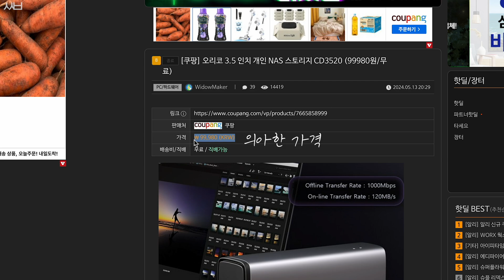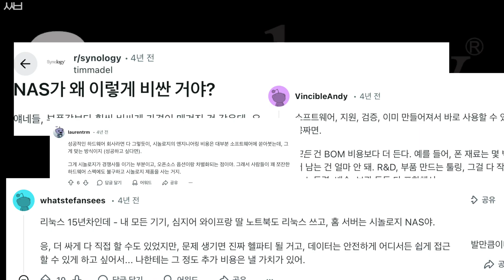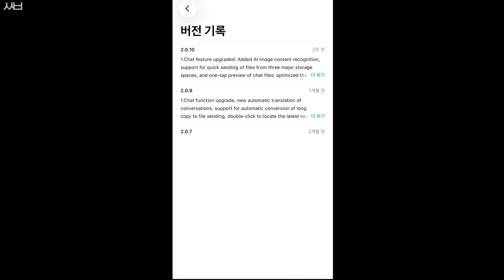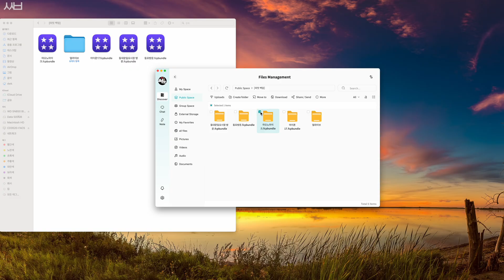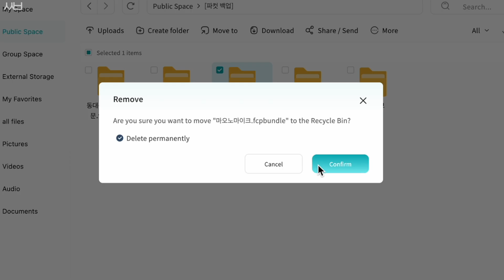가성비 NAS 끝판왕? 오리코 1베이 NAS 실사용 후기! 가격/성능/소프트웨어 업데이트 총정리 (ORICO 1-Bay NAS CD3520 Review)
1. 가격 및 가성비: NAS 입문자에게 부담스러운 30만 원대 2베이 제품(유그린)과 달리, 오리코 1베이 NAS는 7만 원대(현재 9만 원대)의 저렴한 가격으로 시작하여 여전히 가격적인 메리트가 있습니다. 구글 원, 네이버 마이박스, 아이클라우드 등 클라우드 구독 서비스(1년 2TB 기준 11만~16.8만 원)보다 장기적으로 더 경제적일 수 있습니다.

2. 소프트웨어 및 성능 개선: 오리코 NAS는 기대 이상으로 소프트웨어 업데이트 및 유지 보수가 잘되며, 최근에는 Mac/iOS 업데이트까지 이루어졌습니다. 특히, 과거 느렸던 속도가 소프트웨어 개선으로 평균 초당 10MB의 업로드/다운로드 속도를 보입니다. 초기 설정이 불편했던 SMB(쌈바) 기능도 지금은 설정이 수월해졌습니다. DLNA 활용도 간단하여 아이패드 미니 등으로 영화 시청 시 유용합니다.

3. 아쉬운 점: 업데이트 시 PC 프로그램과 스마트 기기 앱의 버전이 다르면 동작하지 않아 반드시 동시에 업데이트해야 하는 불편함이 있습니다. 또한, 안정성 문제로 가끔 동작하지 않아 재부팅이 필요하며, SMB 연결 상태에서 파일 삭제 시 권한 문제로 에러가 발생하여 오리코 프로그램을 통해서만 삭제해야 하는 점(한글 미지원 문제 포함)은 작업 효율성을 떨어뜨리는 단점입니다.

총평: 여전히 가격 메리트와 소프트웨어 개선을 통해 NAS 입문용으로 '찍먹' 해보기 괜찮은 제품입니다.

⏰ 타임라인 제공

0:05 사용하면서 느꼈던 장점 첫번째
0:19 현재 오리코 나스 가격
0:37 타사 나스 가격 확인
1:06 오리코 1베이 나스 메리트는?
1:36 나스의 핵심은 소프트웨어
2:12 SMB 지원
2:36 DLNA 지원
2:55 업로드 테스트 결과 (SMB, Weline PRO 앱)
3:11 아쉬운 부분은 역시?
4:20 맺음말